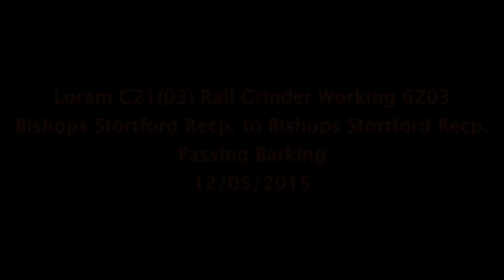Loram C21(03) Rail Grinder Working 6Z03 Bishops Stortford to Bishops Stortford Pass Barking 12/05/15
Loram C21(03) Rail Grinder Working 6Z03 Bishops Stortford Recp. to Bishops Stortford Recp. Passing Barking 12/05/2015

Loram C21(03) Rail Grinder Set Numbers 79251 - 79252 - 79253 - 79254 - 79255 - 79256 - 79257